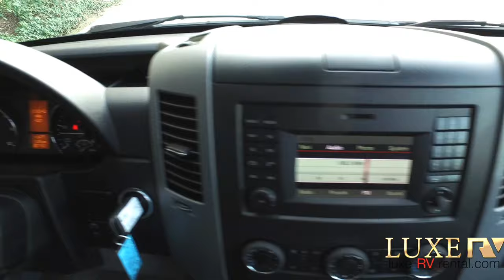Mercedes-Benz Sprinter 12 Passenger Van Diesel High Roof Luxe RV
2017 Mercedes Sprinter Passenger Van for Rent

Mercedes Passenger Sprinter Van Los Angeles
Mercedes Passenger Sprinter Van San Francisco
Mercedes Passenger Sprinter Van Las Vegas
Mercedes Passenger Sprinter Van San Diego

New Mercedes Sprinter video inside and out review.
Should you buy a Mercedes Sprinter? We suggest you rent the Van  first before buying.

Are you looking for a passenger vans, luxurious RVs or camper vans? Luxe RV offers the best RV rentals on the market.

Free same city delivery and pickup
Completely outfitting the RV at no additional cost
WiFi on board
Just to name a few of the cool stuff Luxe RV adds in the RV rentals...

We're on SNAP CHAT! LuxeRV

Most people charter recreational vehicles “RVs” for a change of pace or simply just to experience a luxury camp-out at a special vacation spot or event. At Luxe RV, you are certain to find the most sophisticated, cleanest motorhome and RV rentals for travel and leisure. Our Mercedes RV rentals are properly maintained and well-tuned for your RV travelling needs.

With an all-inclusive starting price of $295 per night, Luxe RV features a fleet of top standard, premium quality recreational and luxury RVs, well matched to your budget and preferences. Each Luxe RV model prearranged with standardized facilities like kitchen areas, shower rooms, Wi-Fi, TVs, power outlets, comes along with additional conveniences such as queen-sized organic bedding, dinnerware, cookware, with First-class concierge services.

Here’s what the Press says about our premium services…

Rent a Luxe RV for Your Next Vacation!